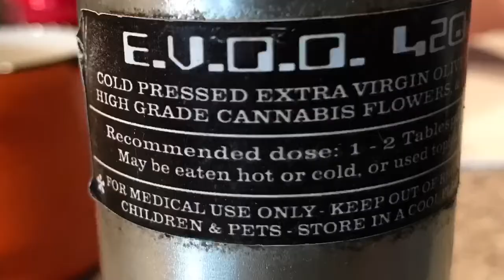Upper salt river Feb 2018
A day of boating with our friend,Jens